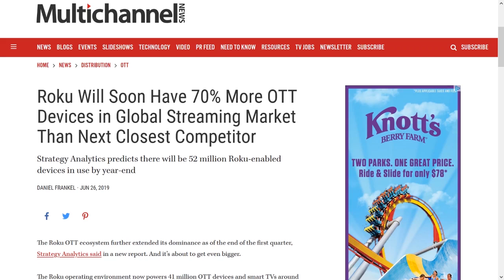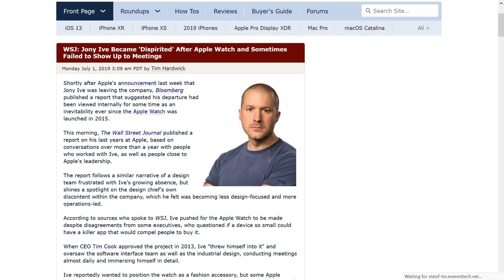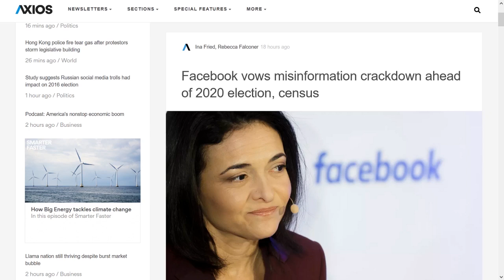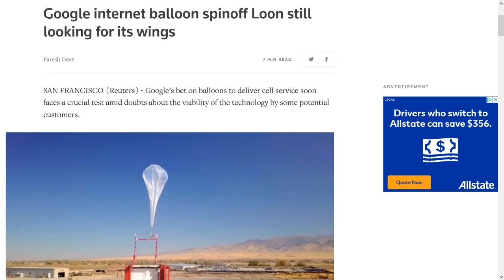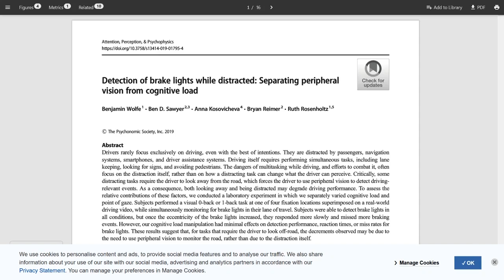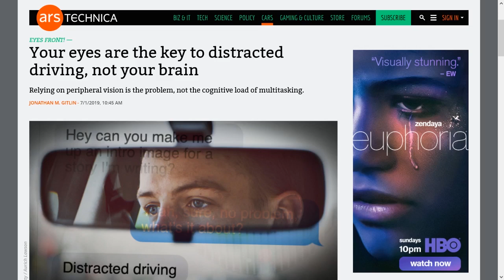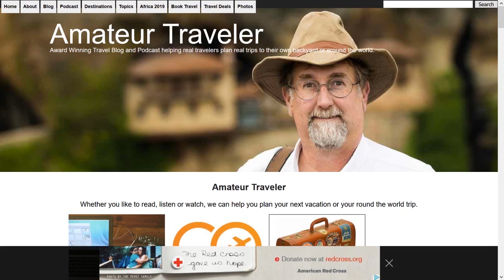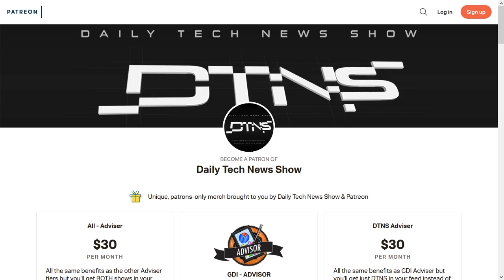Loon Over My Kenya - DTNS 3564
A new study from MIT on a driver's ability to notice brake lights in cars in front of them us suggests that eyes position is more important than multi-tasking when it comes to driver distraction.